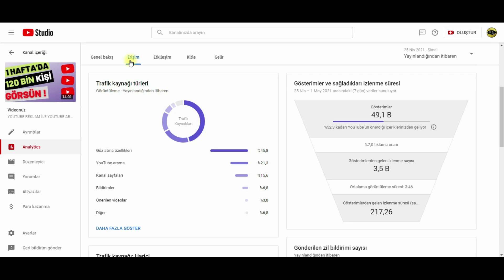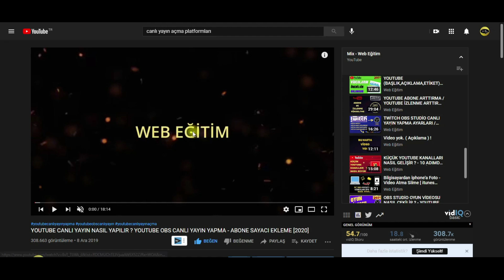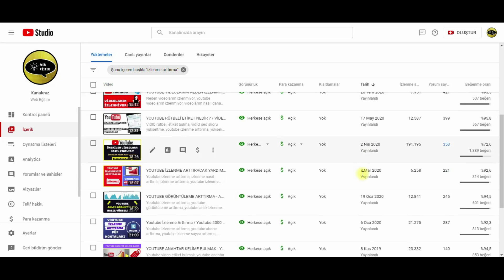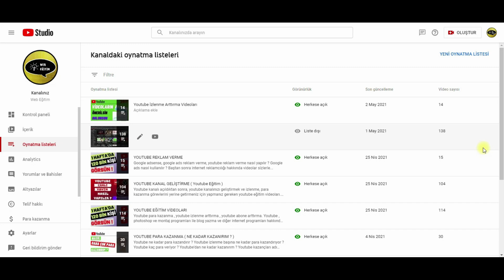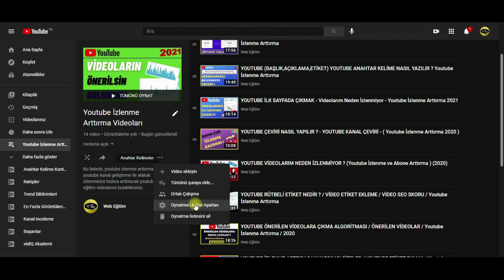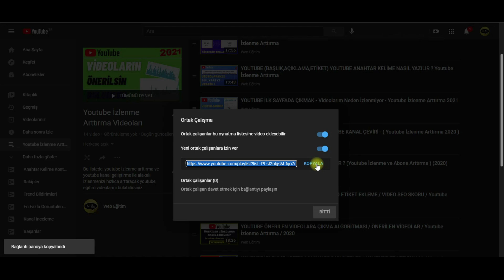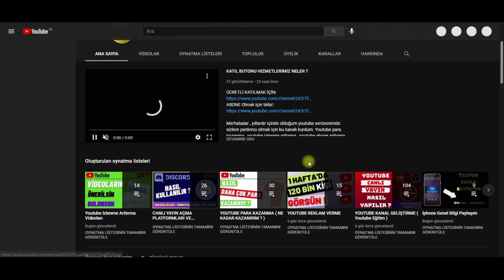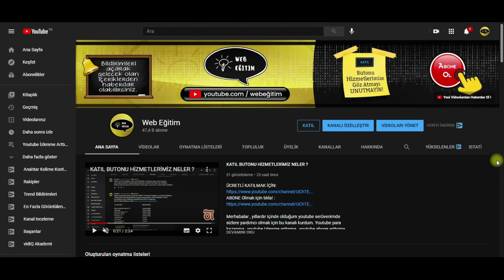BU YÖNTEM İLE SÜREKLİ İZLENME VE ABONE KAZANIN 🔥 ( Youtube İzlenme Arttırma ) 2021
Youtube izlenme arttırma ve abone arttırma için oynatma listeleri önemli. Siz de youtube kanal büyütme ve hızlı abone kazanma, 4000 saat izlenme ve 1000 abone kazanma yöntemi için anlatılanları youtube kanalınıza uygulayın.